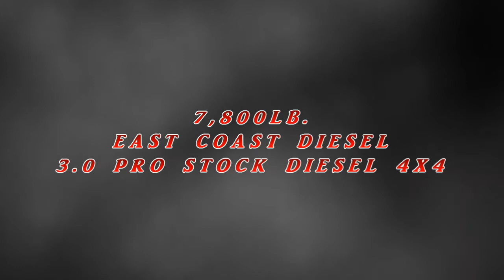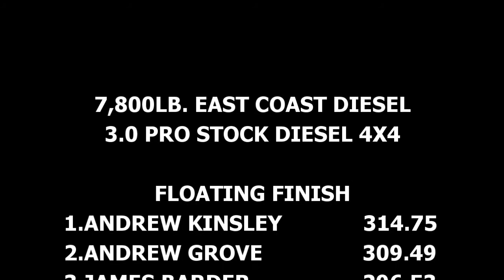(7/31/15) Friday Night at Bel Air, MD | PS DIESEL 4X4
Here are the Friday Night 7,800lb Pro Stock Diesel 3.0 FWD truck runs at Harford County Farm Fair in Bel Air, MD on July 31, 2015.

A big thank you to Eastern Extreme Pulling for putting the event together & providing the footage!